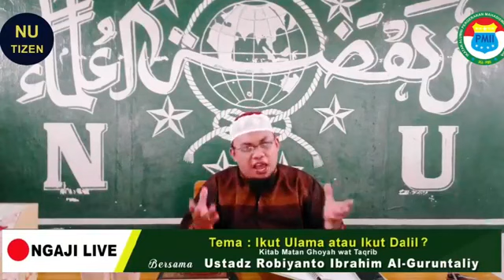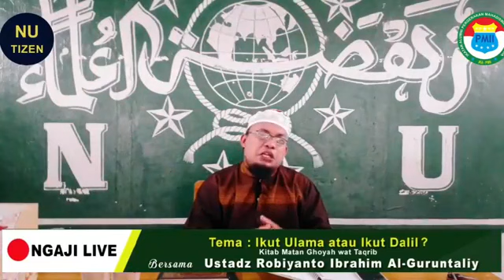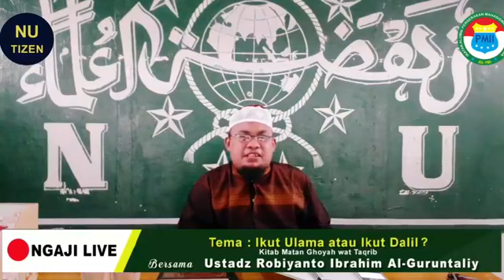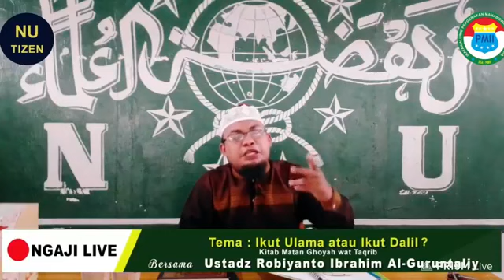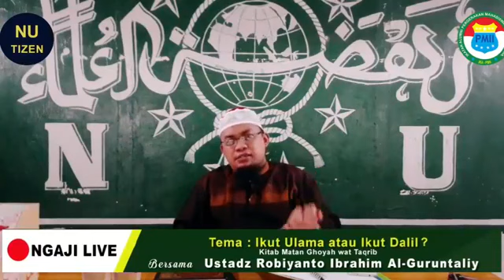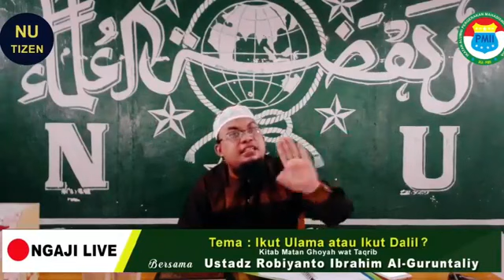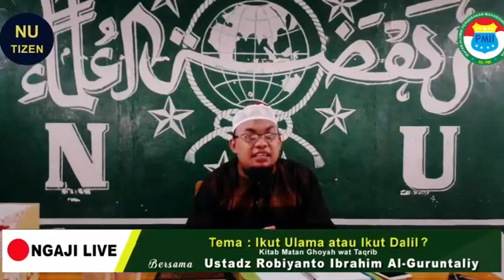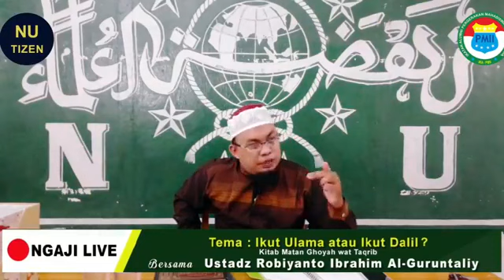🔴 (NGAJI LIVE) IKUT ULAMA ATAU IKUT DALIL? | UST ROBIYANTO IBRAHIM AL-GURUNTALIY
Kitab Matan Ghoyah wat Taqrib